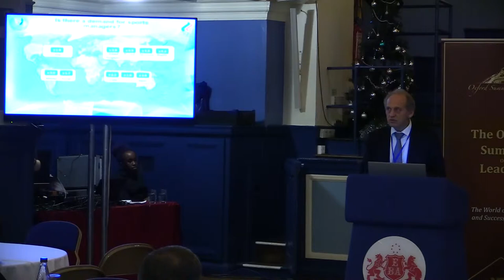Prof. Dr. Lev S. Belousov, The Oxford Summit of Leaders 2015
The Oxford Summit of Leaders: Prime Business Destinations. 15th December 2015. Oxford, United Kingdom